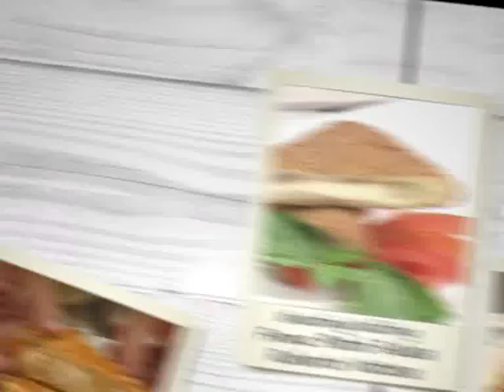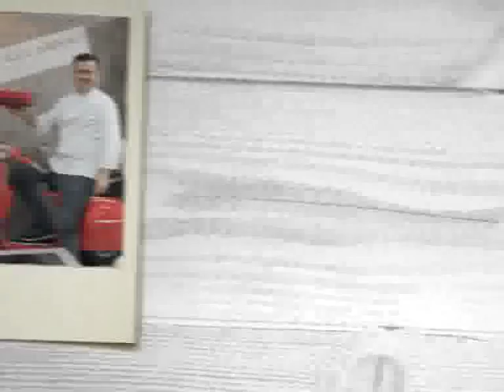MI RITORNA IN MENTE con FABIO CAMPOLI del 22-11-2014